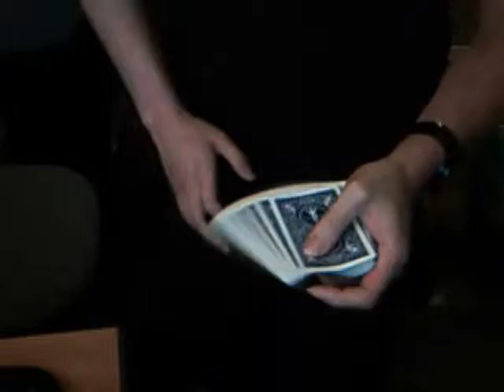One Handed Fan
No idea what its called! But its like a pressure fan mixed in with a Riffle but all done one handed, anyone know what its called and who its by, id be really happy!!!